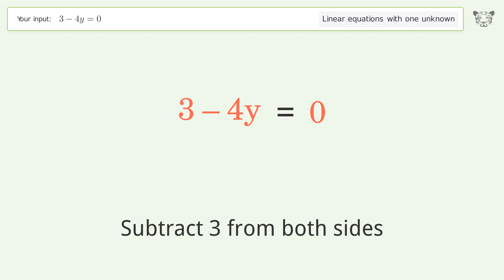Solve 3-4y=0: Linear Equation Video Solution | Tiger Algebra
Struggling with 3-4y=0? Watch our step-by-step video on Tiger Algebra to master this linear equation effortlessly.